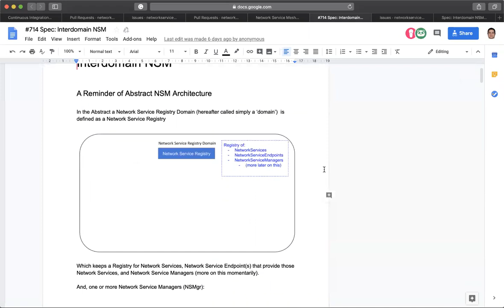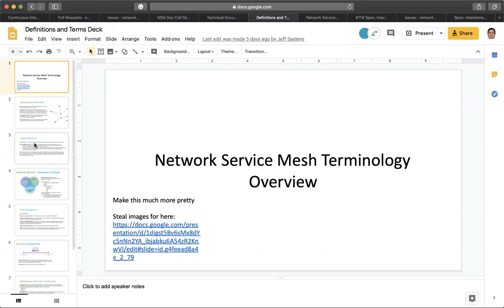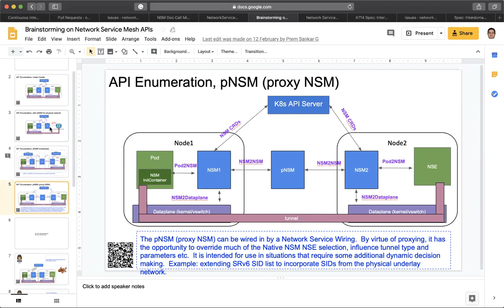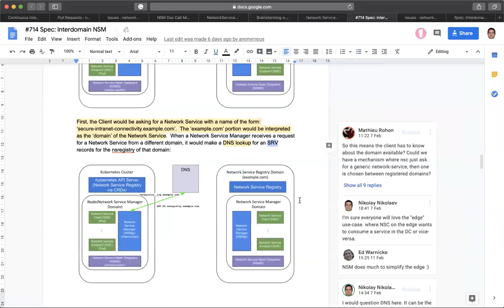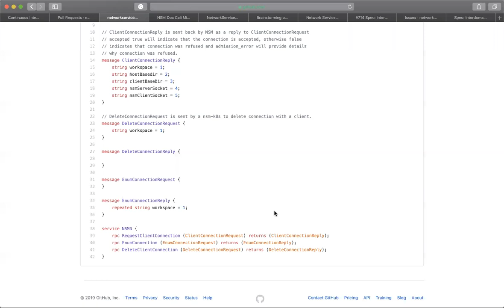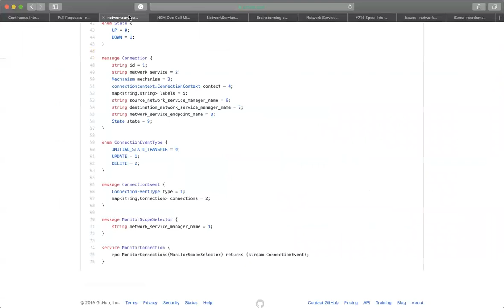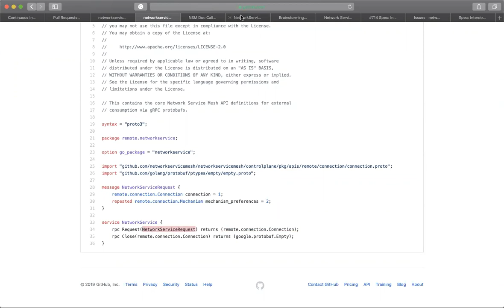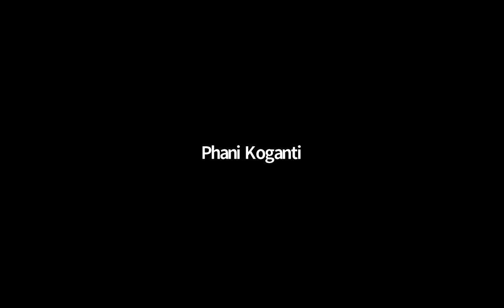Network Service Mesh BoF Meeting - 2019-03-25